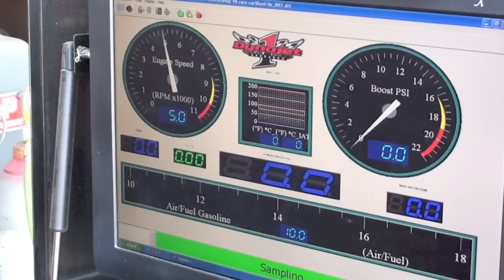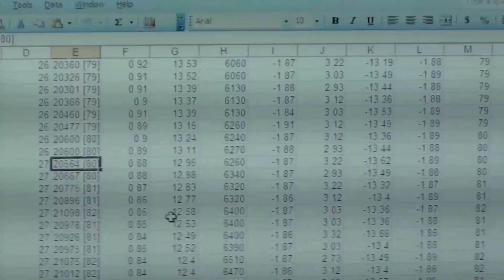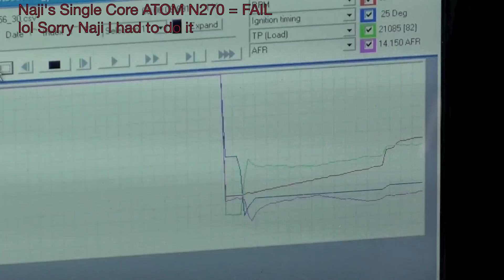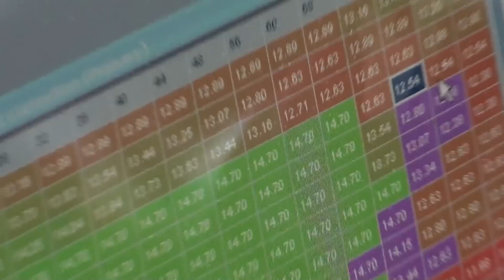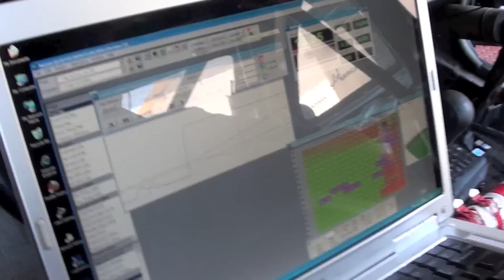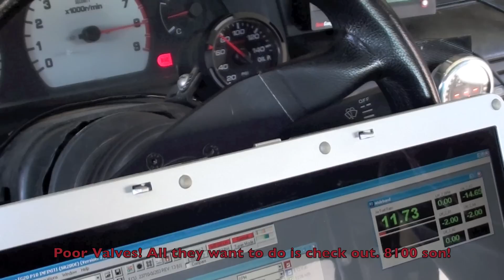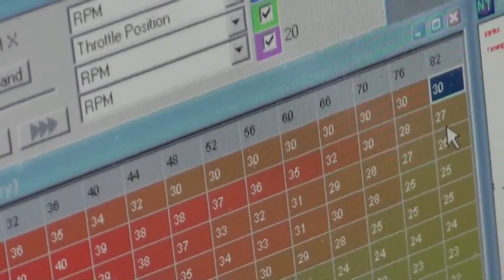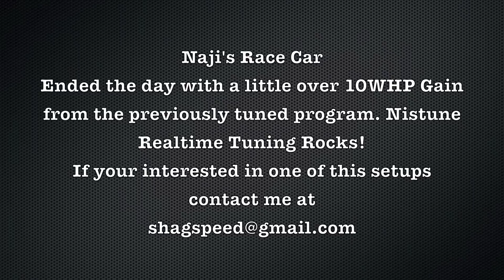Naji's Race Car Tuning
Tuning Naji's Race Car on Nistune Type-4 Board We used a 95 G20 ECU and I installed the real time board.! Dyno Tuning only took about 1.5 Hours .. We gained a little over 10WHP and a bunch more under the curve..
SIDE NOTE: I uploaded this 1.9GB file to youtube over a Cell Phone.. WIFI Tethering.. lol